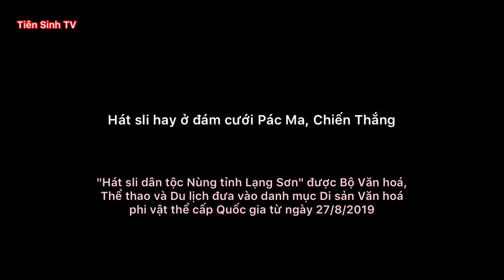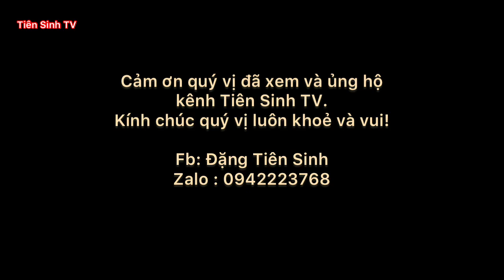Hát sli hay ở đám cưới Pác Ma, Chiến Thắng; hat sli lang son | Tiên Sinh TV